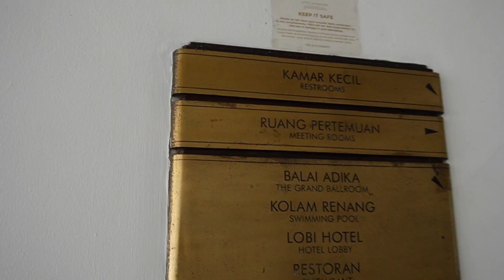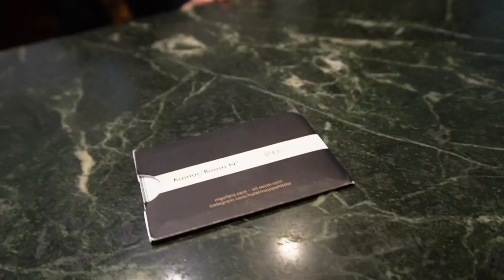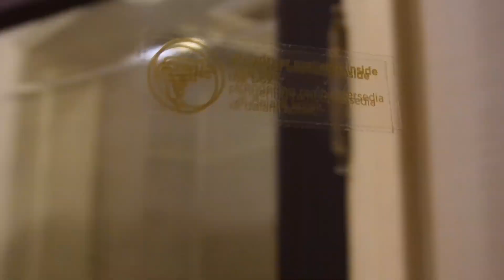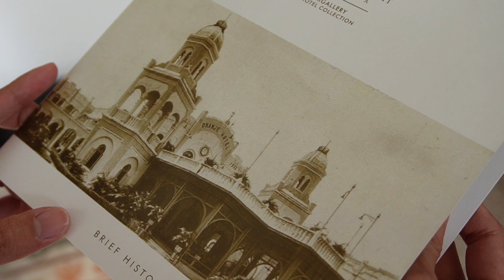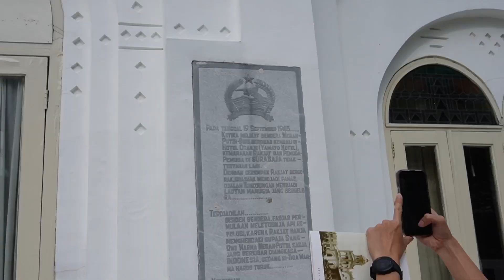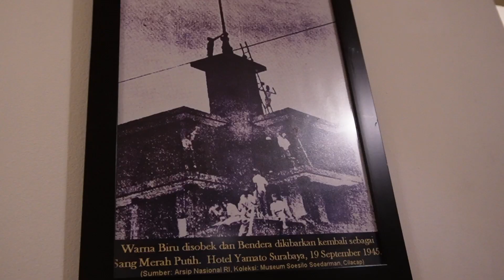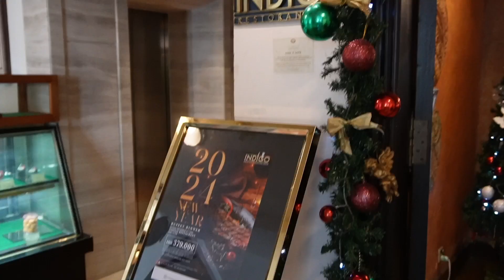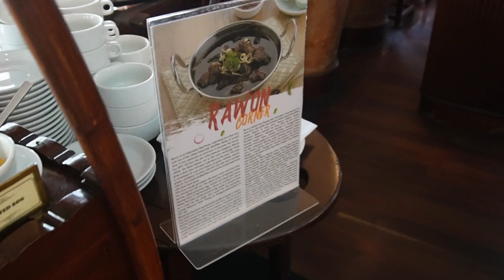Review & Tour Hotel Majapahit Surabaya Hotel Bersejarah di Surabaya Breakfast VLOG MASUK KAMAR 33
FINALLY MASUK KAMAR 33 KAMAR SAKSI BISU KEMERDEKAAN RI! Tour Hotel Majapahit Surabaya Hotel Bersejarah di Surabaya dan Review Heritage Suite Room with Breakfast. Such a delightful experience staying at this hotel. Pokoknya wajib banget stay di hotel ini dan ikut hotel tournya ya biar bisa ngerasain langsung sensasinya balik ke zaman kolonial

I hope you guys enjoy and like this video. Semoga bermanfaat ya. See you on my next video :)))

Yuk mampir ke store aku Jumbo Elektronik ( BNYK PROMO GAIS hehe )